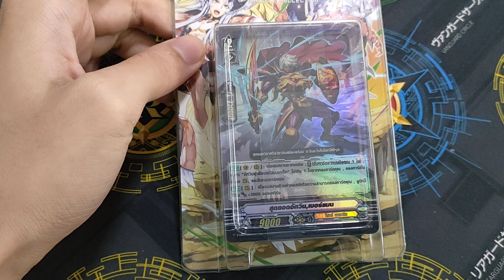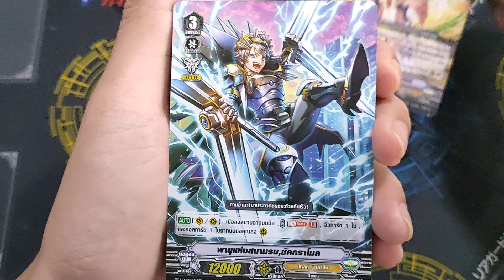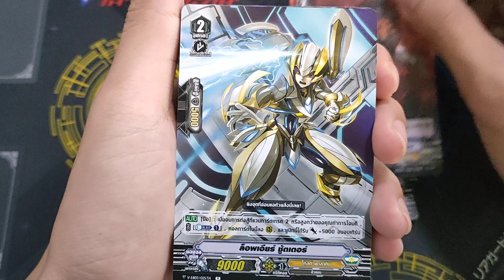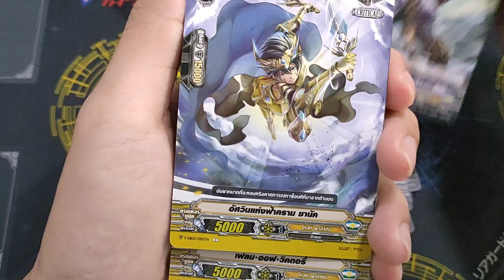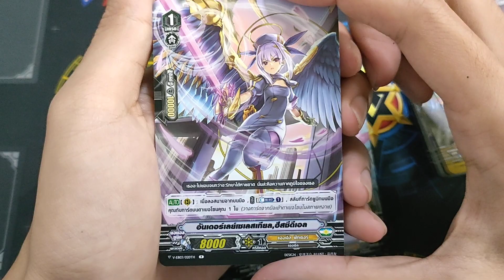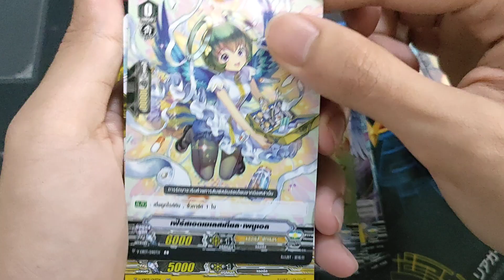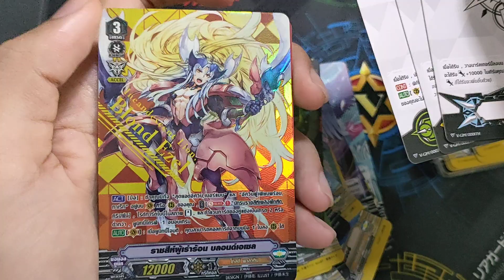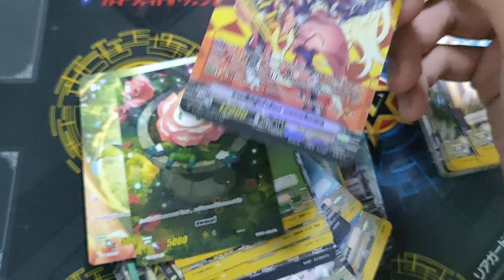EP.13 รีวิวการ์ดไฟท์แวนการ์ด V-EB03 4กล่องเล่นได้เลย (โกล+แอลเจิล+เนโอ)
ในรหัส EB จะมีสุ่มการ์ดฟรอย 1 ใบ ซื้อ 4กล่องเล่นได้เลย 1 กล่องราคา 150 บาท หาชื้อได้ตามร้านค้า official#แวนการ์ด​ไทย​ รีวิวแวนการ์ดล่าสุด​​ แวนการ์ด​​ Reviewcardfightvanguard​ ​Overseer​